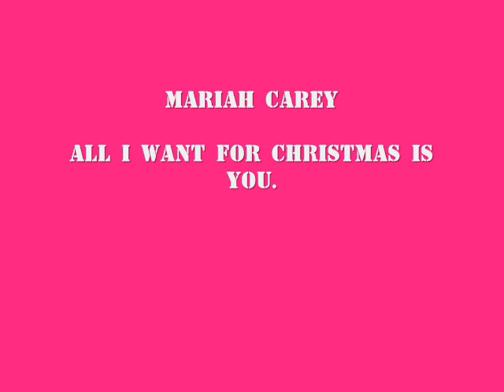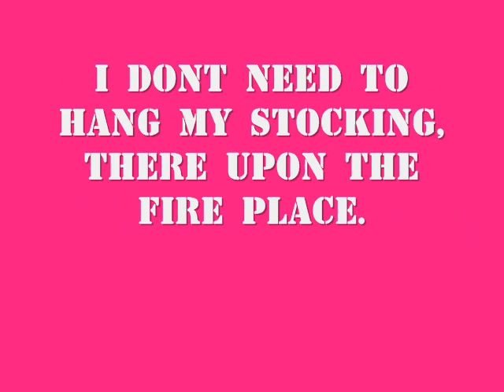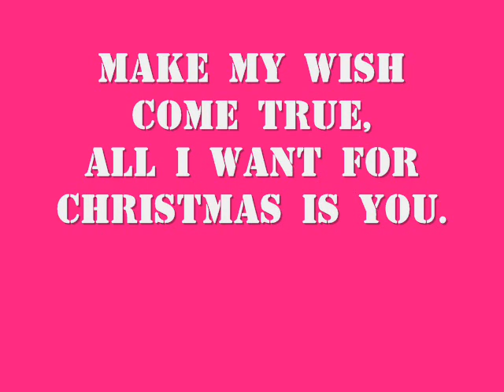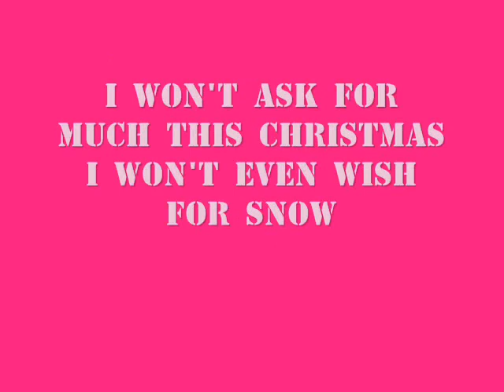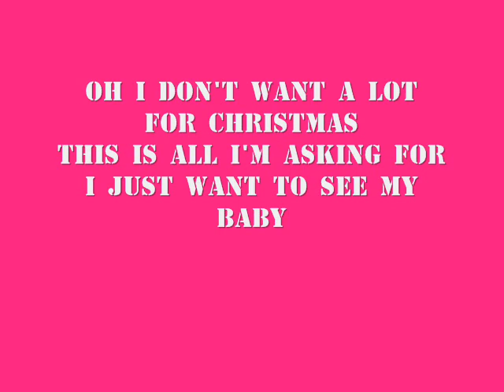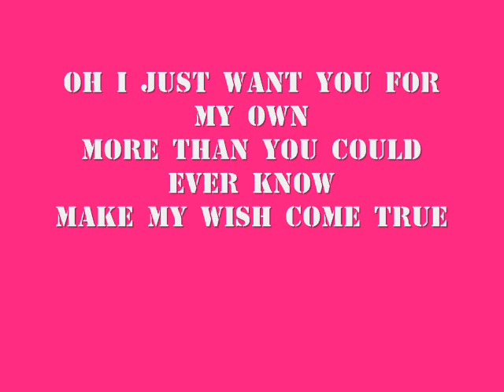Mariah Carey - all i want for christmas is you (lyrics)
Mariah Carey

Lyrics on screen, please rate & Comment.

x